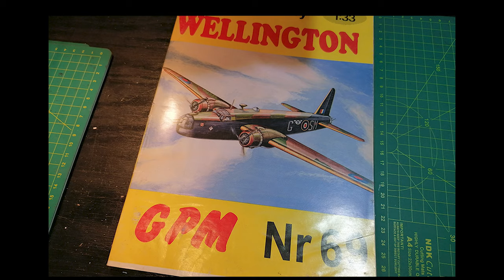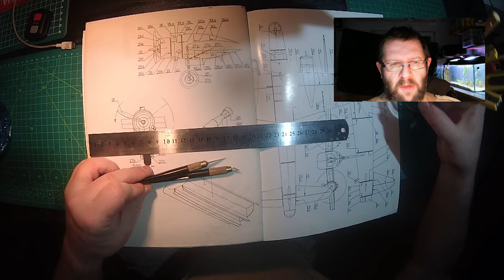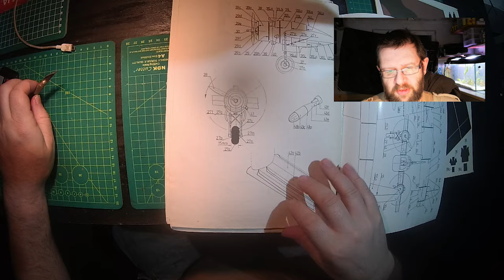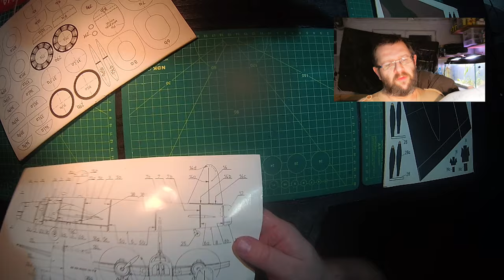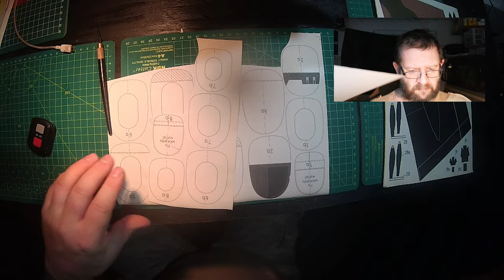1 Vickers Wellington Bombowiec Samolot 1/33 Carbord karton model firmy GPM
Vickers Wellington – brytyjski dwusilnikowy średni bombowiec okresu II wojny światowej, budowany w zakładach Vickers-Armstrong. Był podstawowym brytyjskim nocnym bombowcem dalekiego zasięgu pierwszych lat wojny i podstawowym bombowcem używanym w lotnictwie polskim w Wielkiej Brytanii.